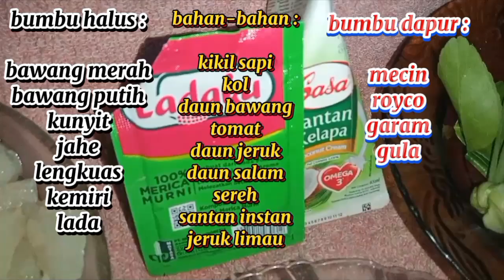Cara mudah memasak soto kikil sapi kuah santan